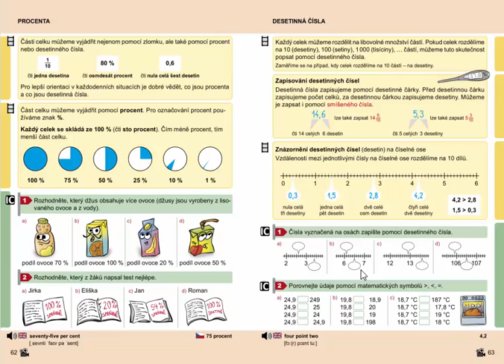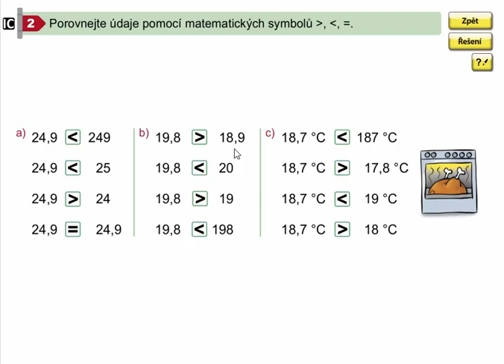Porovnávání desetinných čísel (desetin), Mat. mat. pro 4.roč., 2. díl, str. 63, cv. 2